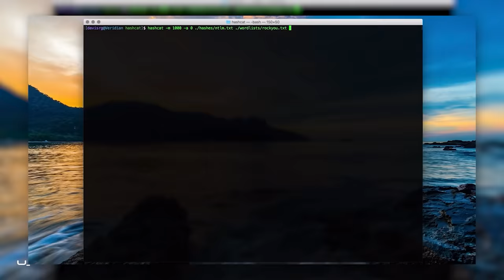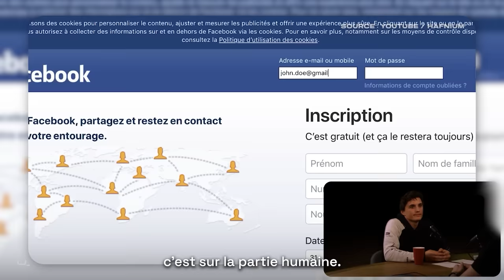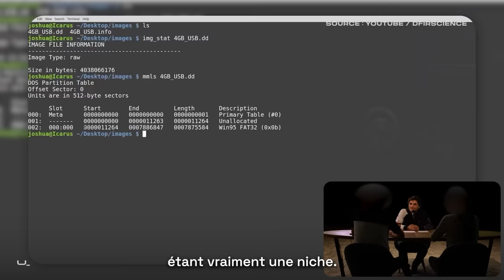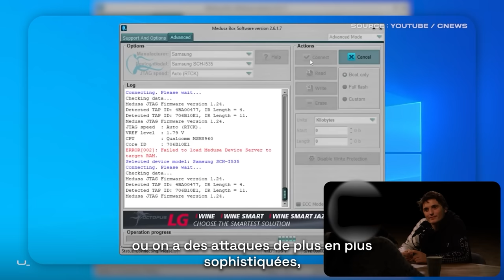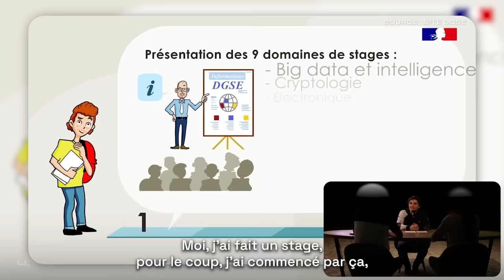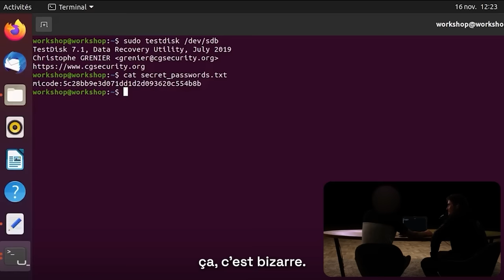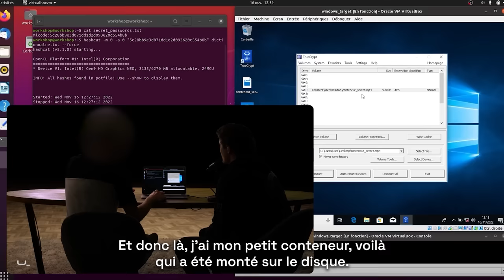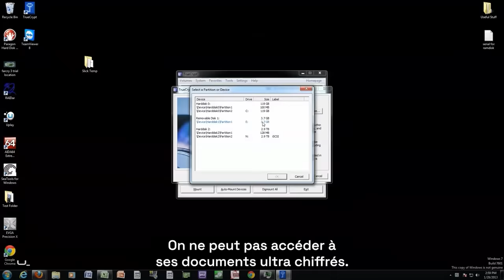J'ai été contacté par la DGSE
Merci à la DGSE pour le partenariat et pour s'être prêté au jeu de l'interview !

En plateau, Marie et Julien de la DGSE !